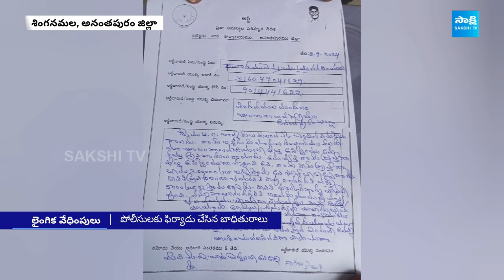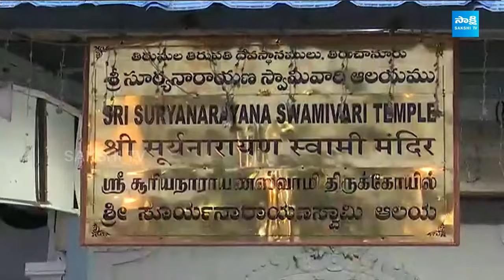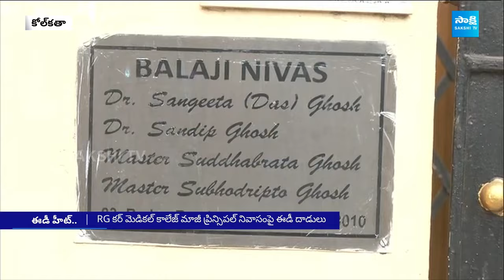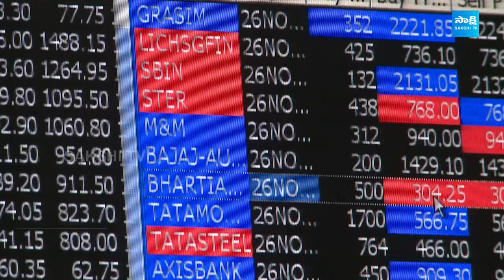Non-Stop News @9PM | National News | AP News | Telangana News | 06-09-2024